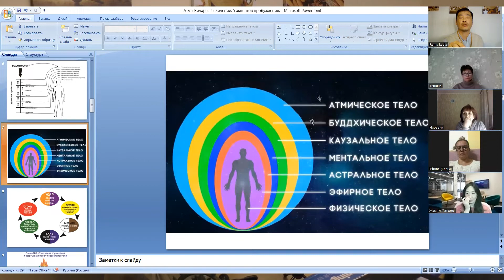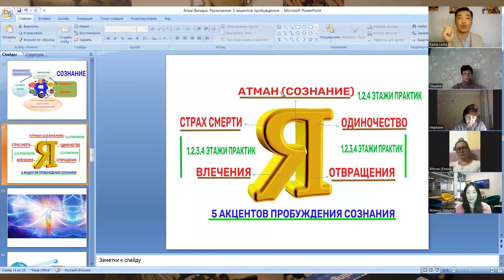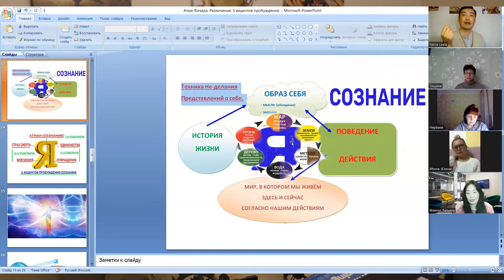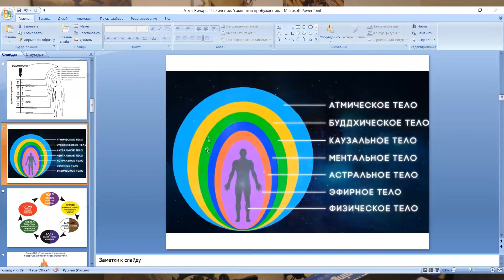Духовное путешествие через трансценденцию ума ИЛИ правда о нашем восприятии. Rama Divine Leela.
Добро пожаловать на наш YouTube-канал! В этом видео "Духовное путешествие через трансценденцию ума ИЛИ правда о нашем восприятии. Rama Divine Leela." мы  отправляемся в поучительное путешествие к самореализации.
Присоединяйтесь к нам и вкусите преобразовательную практику сатсанга и то, как она может вести нас на пути к просветлению.
В ходе этой заставляющей задуматься дискуссии вы раскрываетесь для личностного роста и духовного пробуждения.

Погрузитесь в суть сатсанга и раскройте мудрость, которая может открыть новые перспективы, повысить осознанность и внести глубокие изменения в вашу жизнь.

Присоединяйтесь к нам в этом поучительном исследовании, пока мы путешествуем по глубинам самопознания и самореализации.
Приготовьтесь к содержательным дискуссиям, мощным медитативным практикам и практическим советам, которые помогут включить сатсанг в вашу повседневную жизнь.
Не упустите эту возможность углубить свое понимание и связь с окружающим миром.
Нажмите кнопку воспроизведения прямо сейчас и отправляйтесь в необыкновенное путешествие к просветлению с «Сатсангом: исследование пути к просветлению».

Поделитесь этим преобразующим контентом со своими друзьями и помогите нам распространить свет сатсанга во все уголки мира.

Давайте вместе отправимся в путь к глубокому самопознанию и будем стремиться к более просвещенному существованию.
С Любовью, Сангха Оазиса Пробуждения.

Друзья,
💓 Расписание мероприятий в Академии Leela, среди которых есть как очные, так и он-лайн (дистанционные), которые проводит непосредственно Рама и Сангха (Команда Оазиса Пробуждения) вы можете посмотреть по ссылке:
💓Если Вы хотите попасть на консультацию к Раме ( возможна встреча по скайпу), почитайте информацию
💓 Вы так же можете общаться с Рамой напрямую, задавая свои вопросы в комментариях, которые так же могут  послужить темой будущих видео-роликов.
💓 На Пути к себе, выходу из Ума, пребыванию между мыслями, большое значение играет практика Медитации. – это чудесный способ достичь лучшего понимания и осознания себя и окружающего мира. Если Вы пройдёте по ссылке, то сможете пройти базовый урок медитации ДарОМ. Ом! Намасте!:)

💓🌈🔥😜💓Дорогие искатели Истины, на нашем канале мы с Любовью делимся с Вами энергией Пробуждения.  Рано или поздно каждый пробуждается в этом сне. Знание - это Сила Пробуждения. Пробуждение Сознания - самый прекрасный опыт, после которого все опыты становятся неважными, так как Вам открывается Знание (ПРАВДА)!
С Любовью, Сангха Оазиса Пробуждения (Rama Divine Leela).